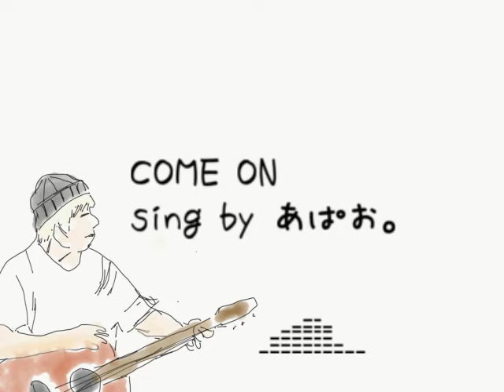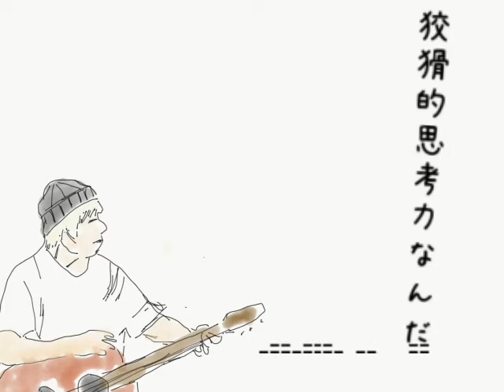COME ON by あぱお。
COME　ON

作詞作曲編曲 あぱお。

いつまでどこまで後悔
明日までも見えない
it,s ok?　tell mi why?
空間的相違なんだ
このままでいいの？
このままでもいいよ
だから君は君の
ままでいて欲しいんだよ
yeah！そしたら気持ち良い場所探しをしよう二人で

Mr.my friend

急いで帰りたくない
愛想疲れしてもいい
とりあえずリセット
狡猾的思考力なんだ
とにかく向こうへと行こう
西へ東へと右往左往
目的地はないけど
早くたどり着けるといいな
yeah　そしたら秘密の話をしよう
いつか 2人で

Mr.my friend

アコギとベースをのんびりマイペースに弾いています
「あぱお。」です